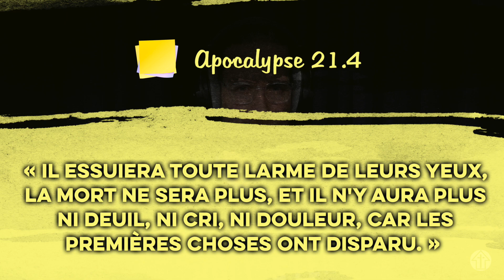Va-t-on pleurer au ciel ? | POST-IT | Apocalypse 21.4 [S2E126]